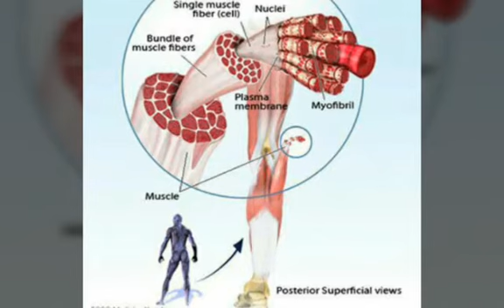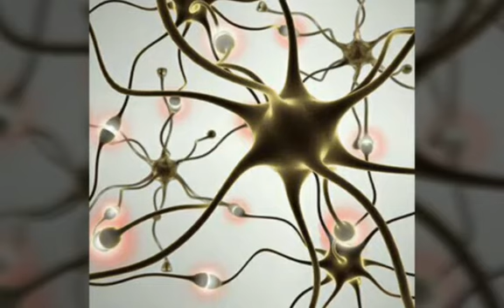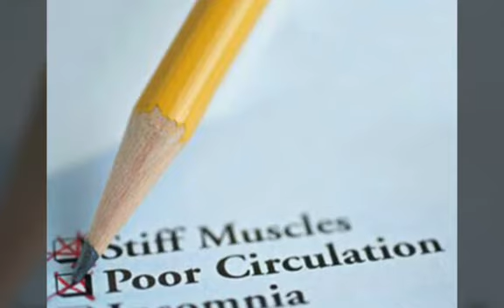MUSCLE CRAMP - KNOW THE CAUSE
Improve your food quality, correct your lifestyle, simple homeopathy medication can support to recover, from Thiru's health care msgs